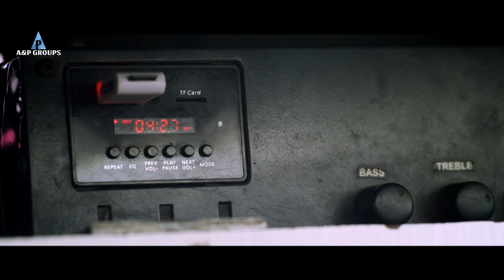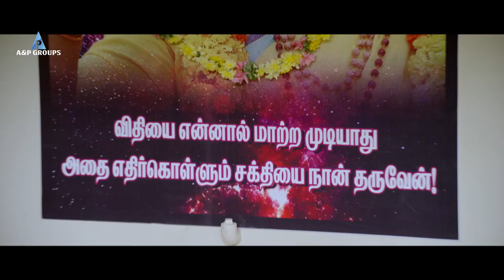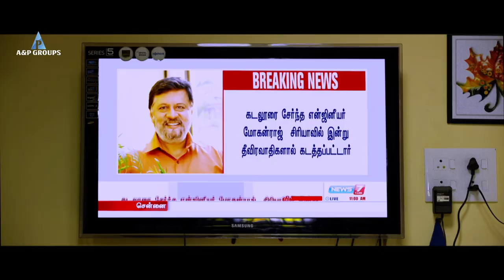yogi babu love comedy song | En Aaloda Seruppa Kanom movie song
En Aaloda Seruppa Kanom tamil comedy movie | Remo ravi (yogi babu) opening title song

Directed by K. P. Jagan | Produced by S. Sakthivel | Starring: Anandhi,
Tamizh, Yogi Babu | Music by Ishaan Dev(Songs) Deepan Chakravarthy(Score) | Cinematography Sukaselvan | Edited by Manigandan Sivakumar | Production company: Drumsticks Productions